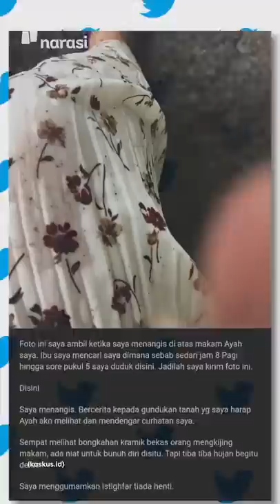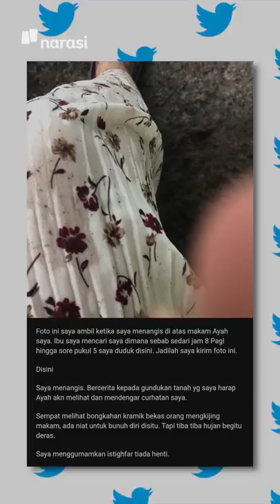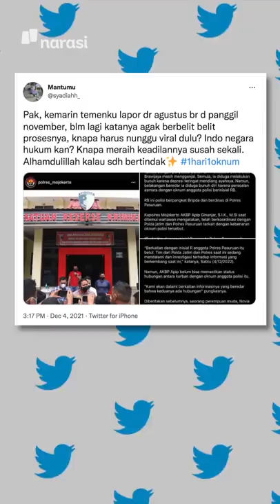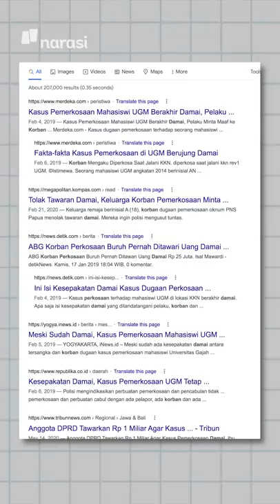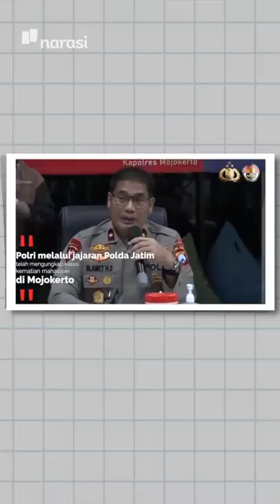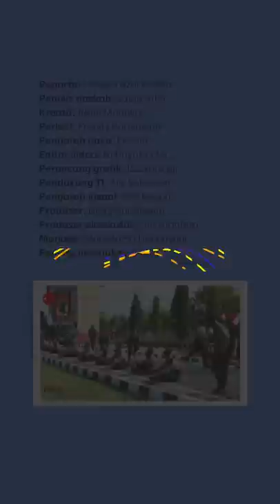DARI UNSRI SAMPAI NOVIA, INDONESIA BELUM BISA BONGKAR RAPE CULTURE | Narasi Pagi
Sepanjang wiken kemarin, kita digempur berita-berita yang bikin hancur hati. Sejumlah kasus kekerasan seksual mencuat dan mendapat atensi publik.
Di antara kabar tersebut, ada kabar duka yang bikin kita sangat marah dan kecewa terhadap kinerja Polisi.

Perhatian: Kabar Narasi Pagi kali ini bisa bikin kamu enggak nyaman dan bisa memicu trauma..

Ikuti informasinya di Narasi Pagi.

(Narasi)